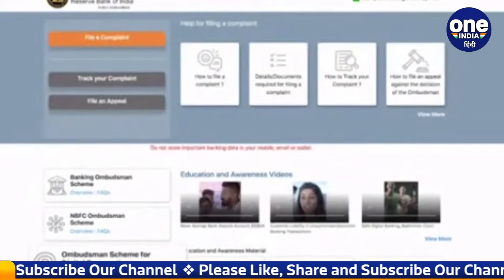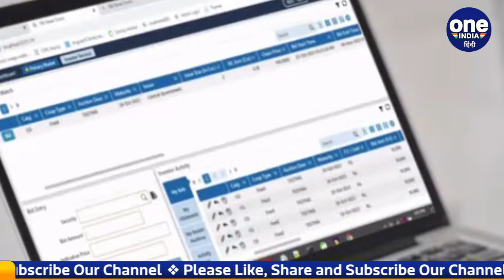PM Modi ने Reserve Bank की 2 Schemes को किया लॉन्च, जानें क्या होगा लोगों को फायदा | वनइंडिया हिंदी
Complaining to banks will now be easier. Prime Minister Narendra Modi has launched two such schemes of the Reserve Bank on Friday, which will greatly benefit the common man. Prime Minister Narendra Modi launched the Reserve Bank of India Retail Direct Scheme and Reserve Bank Integrated Ombudsman Scheme through video conferencing.

बैकों की शिकायत करना अब और आसान होगा. प्रधानमंत्री Narendra Modi ने शुक्रवार को रिजर्व बैंक की दो ऐसी योजनाओं की शुरुआत की है, जिनका आम आदमी को काफी फायदा होगा. प्रधानमंत्री नरेंद्र मोदी ने वीडियो कॉन्फ्रेंसिंग के जरिए Reserve Bank of India की Retail Direct Scheme और Reserve Bank Integrated Ombudsman Scheme की शुरुआत की.